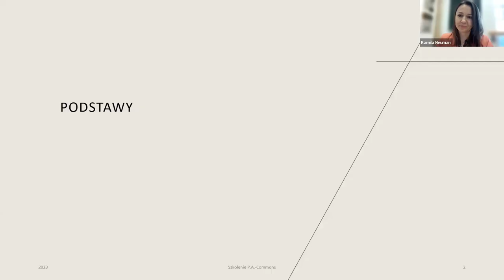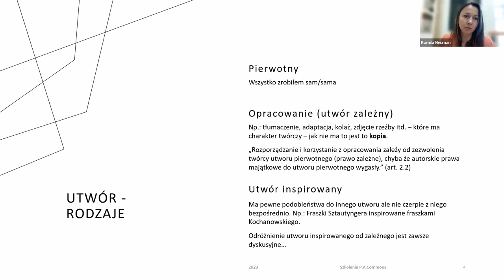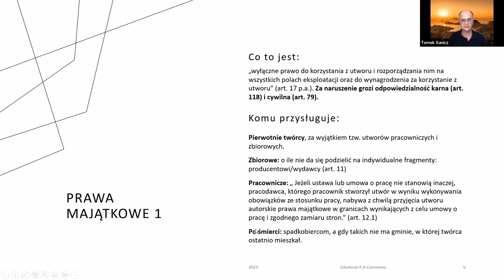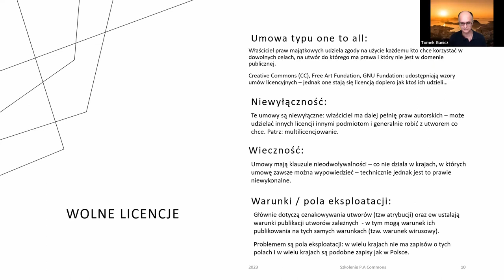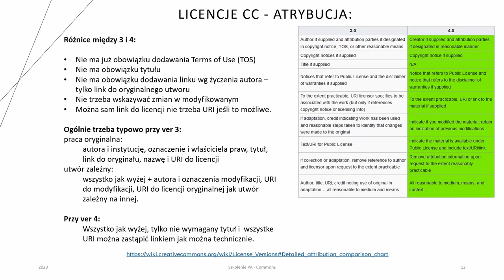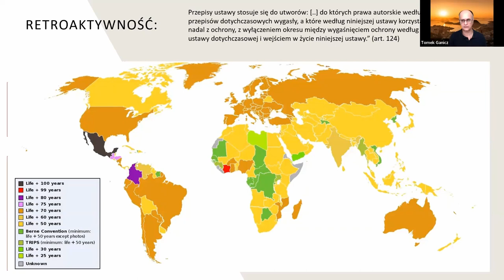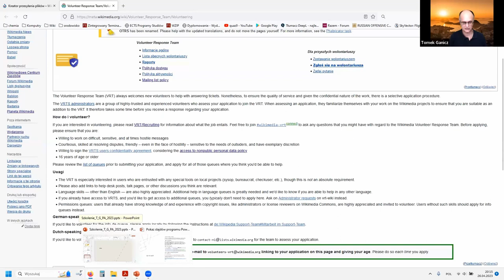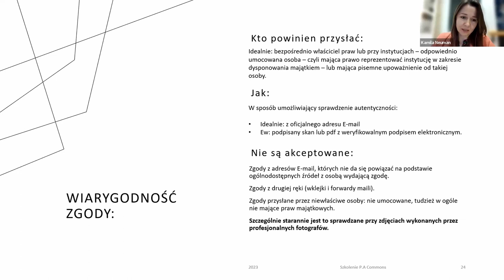Jak korzystać ze zdjęć w Wikimedia Commons? Prawa autorskie w Wikimedia Commons - szkolenie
Szkolenie z podstaw prawa autorskiego w kontekście projektu Wikimedia Commons, które zostało zorganizowane przez Stowarzyszenie Wikimedia Polska 26 kwietnia 2023 r. z okazji Światowego Dnia Własności Intelektualnej,
Szkolenie prowadził Tomasz Ganicz, Wikipedysta zasłużony dla ruchu Wikimedia, od wielu lat obsługujący w ramach VRT zgody prawno-autorskie w Wikimedia Commons.

Przebieg szkolenia:
Wstęp 0:00
Pierwsza część: Podstawowe pojęcia w prawie autorskim
1. Utwór w prawie autorskim 3:00
1.1. Kto jest autorem utworu? 3:39
1.2. Indywidualny charakter utworu 4:14
1.3. Zasada de minimis w Commons 5:27

2. Rodzaje utworów 5:55
2.1. Utwór pierwotny 5:58
2.2. Utwór zależny 6:20
2.3. Utwór inspirowany 8:45
2.4. Kwestie sporne w klasyfikacji utworów 9:06

Pytania od użytkowników 10:12

3. Prawa osobiste 19:43
3.1. Definicja 19:56
3.2. Kto jest podmiotem prawa osobistego? 21:26
3.3. Katalog praw 24:11

4. Prawa majątkowe 27:45
4.1. Definicja 27:50
Pytania od użytkowników 28:56
4.2. Podmioty prawa majątkowego 30:23
Pytania od użytkowników 34:11
4.3. Podmioty prawa majątkowego cd. 40:45
4.4. Rodzaje umów w prawie majątkowym 42:00

Pytania od użytkowników 49:34

Druga część: Wolne licencje i Commons
5. Pliki w Wikimedia Commons 54:28
5.1. Jakie korzyści dają wolne licencje? 55:36
5.2. Charakterystyka wolnych licencji  57:15
5.3. Warunki korzystania z wolnych licencji 1:02:23

6. Licencje CC 1:04:02
6.1. Rodzaje 1:04:08
6.2. Wersje językowe i lokalizowane 1:06:09
6.3. Zalety i wady wersji lokalizowanych 1:07:49
6.4. Licencja 4.0.  1:10:13

7.  Atrybucja licencji CC 1:11:42
7.1. Różnice w warunkach atrybucji licencji 3.0 i 4.0 1:12:50
Pytania od użytkowników 1:14:15
7.2. Inne licencje 1:27:21
7.3.  Zmiana licencji przy zdjęciu 1:28:47

8. Domena publiczna 1:30:47
8.1. Definicja 1:30.52
8.2. Nie-utwory 1:31:05
8.3. Wygasanie praw 1:32:57
8.4. Utwór osierocony 1:33:30

9. Retroaktywność 1:34:55
9.1. Retroaktywność Polska 1:35:36
9.2. Retroaktywność USA 1:37:04

Pytania od użytkowników 1:39:18

10. Domena publiczna c.d. 1:46:00
10.1. Utwór anonimowy 1:46:03
10.2. Wyjątek fotograficzny 1:47:28
10.3. Prawo panoramy 10:50:00

Pytania od użytkowników 1:52:03

11. Szablony PD 1:55:17
11.1. Autor znany, prawa wygasły 1:58:20
11.2. Prawa wygasły z daty publikacji anonimowej 1:59.31
11.3. Polski dokument/symbol/materiał użytkowy 2:00:13
11.4. Wyjątek fotograficzny 2:00:21
11.5.  De minimis/prawo panoramy 2:00:38

12. VTRS 2:01:51
12.1. Co to jest VTRS? 2:01:59
12.2. Polskie kolejki 2:02:55
12.3. Jak zostać wolontariuszem 2:03:31

13. Kolejka ,,permissions” 2:05:31
13.1. Checklista sensowności zgody 2:11:15
13.2. Wiarygodność zgody 2:14:20
13.3. VTRS typowe scenariusze 2:19:53